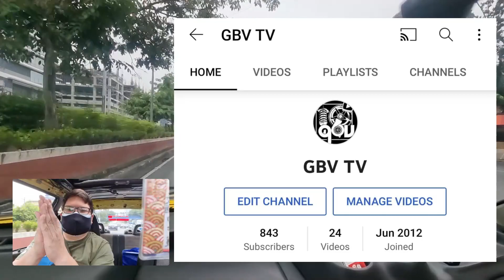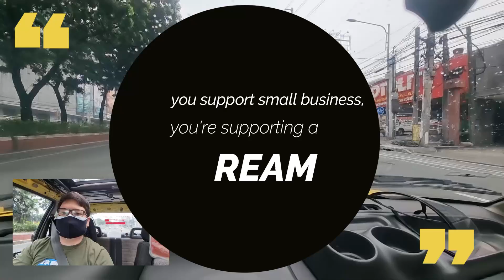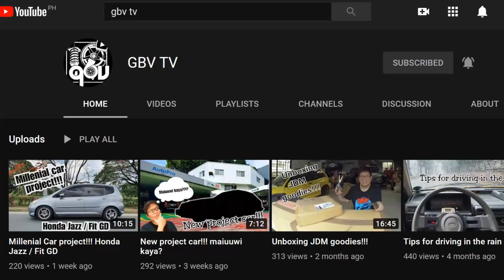SUNDAY DELIVERY RUN!!!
Hi mga boss amo!!!
Itong vlog na ito ay aking Sunday delivery run na may kasamang konting stretching/pagpag tanggal carbon..
^Enjoy watching mga boss amo, Sorry sa malakas na sound ng exhaust ✌
If you want to order rapsa food, order na sa aking sis na si Chef Carms!